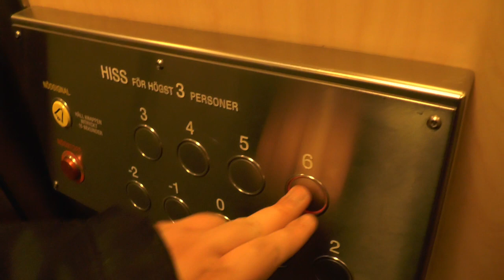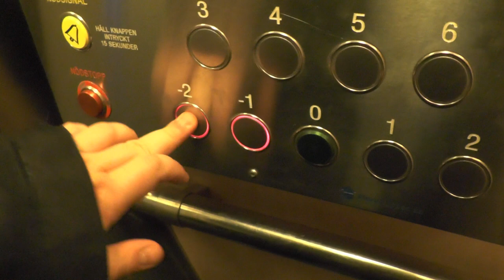Uppsala Hiss mod Traction elevator @ Ringvägen 60, Stockholm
Manufacturer:
Installation year:
Current moderniser:
Latest modernisation year:
Serial Number:
Capacity: _Kg (_lbs.) - _ Persons
Floors: _ =

Location: Ringvägen 60, Stockholm (Södermalm) SWEDEN!